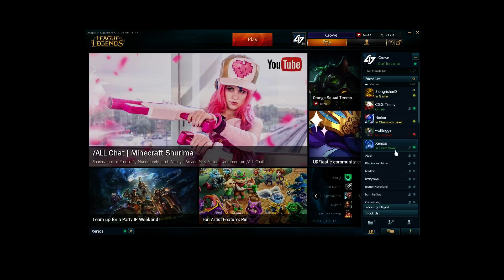KSU Spring Tournament Day 2 Quarterfinals Ahh Suki Suki vs Free Agent Force Game 2